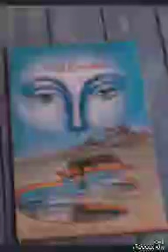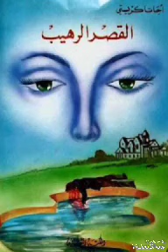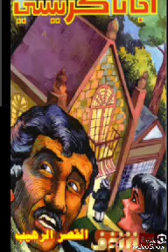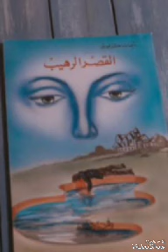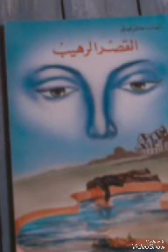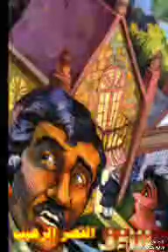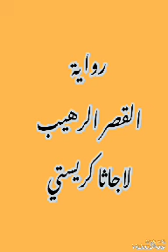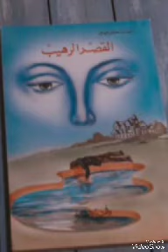رواية القصر الرهيب مسموعة كاملة ل اجاثا كريستي بصوت Ahmed korany الجزء 3والاخير